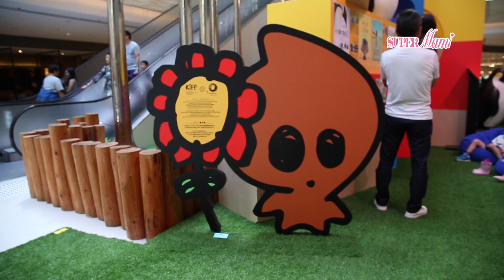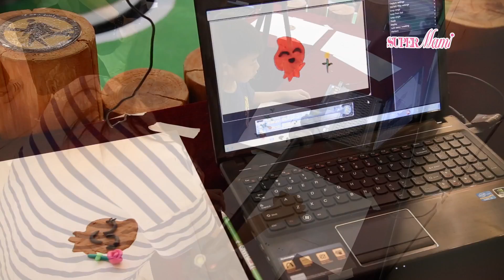【SuperMami X ELEMENTS圓方】Kiff兒童動畫實驗室 part 1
上月22日，Supermami X Elements圓方舉行咗3場香港兒童國際電影節（KIFF）"UPMUD 笑著遇上花🌺"定格動畫工作坊，當日邀請咗24位小朋友嚟參加活動，喺全職定格動畫師、都市農夫兼媽媽嘅黃麗明（Emily）👩導師嘅指導下，睇到父母與小朋友喺學習中嘅互動、交流，當中不但學到新知識，仲增進咗彼此之間嘅感情，整個過程彌漫住愛～睇完片你實feel到！！
💡歡迎自行tag返自己或者朋友仔吖！
💡留意住我哋專頁，隨時有其他活動等你嚟參加！
💡覺得唔錯嘅，俾個like支持吓啦～